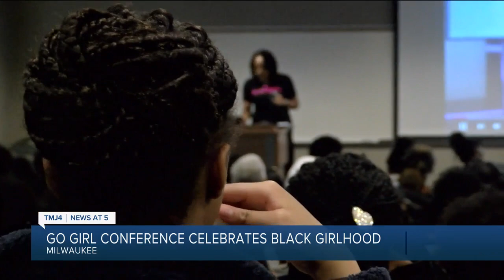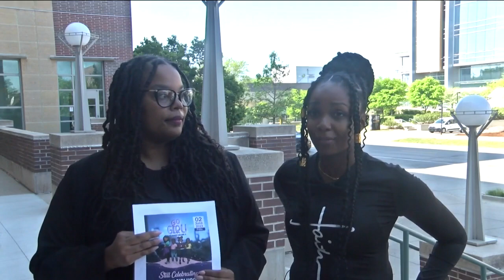Go Girl! Conference celebrates Black girlhood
Hundreds of young girls from around Milwaukee County got the chance to take part in the second annual Go Girl! Conference. The theme this year was still celebrating Black girlhood. The day-long event is dedicated to celebrating the joy, confidence and knowledge of the young girls.

Javon Goodman and Jendayi Mbalia are the force behind the conference and share a desire to change the often negative narrative Black girls are fed about themselves. The two women met in high school and have been friends ever since.